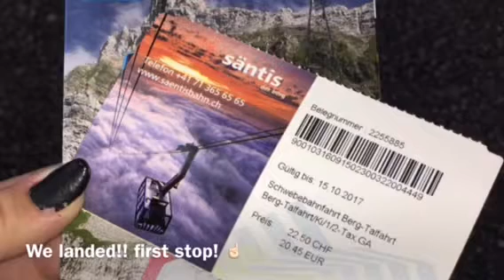Flying to Europe!! // Cassie // Vlog week!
I fly back home tomorrow 😭😭 I'm so sad I love it here! I'm gonna miss my family!!!💖💖 I'm editing this in the car since I have had a long long car drive aha. lots of mountains and curves lol. I worked extra hard to make sure I got you this video! I hope you enjoy it! ITS A SIX HOUR TIME DIFFERENCE...THE JET LAG IS REAL!! I'm used to it now but the first few days and when I get home I won't be 😂 ps so so sorry for the bad quality!! I have barley been in wifi this whole trip

Chalk- CassieMarie
Younow- Cecebunny
musical.ly: xxshadow.kittenxx
Ask.fm: cece2751